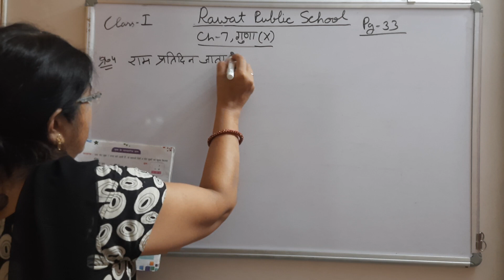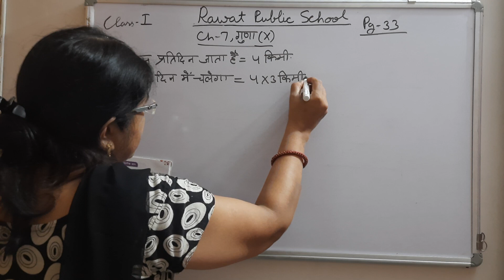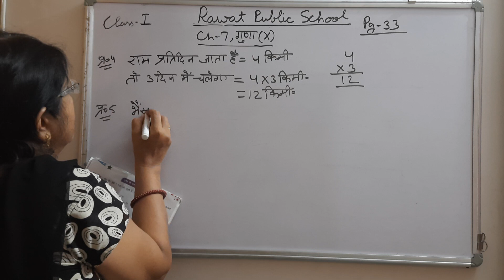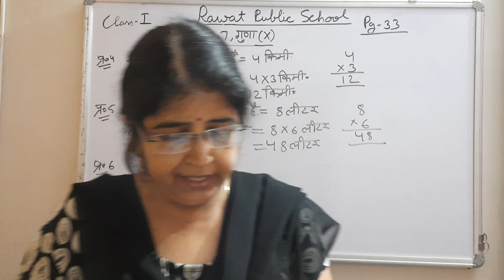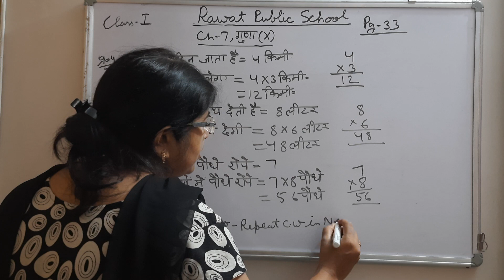Class-1Maths Ch-7HM 29/7/21